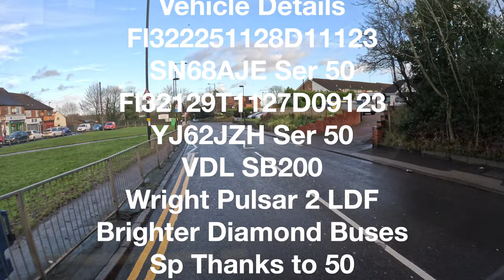Bus Route 50 Maypole Shopping Centre Birmingham City Centre 4K